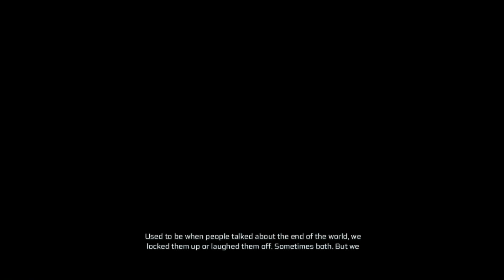[RO] Assassin's Creed 3 [Ep 01] - Ce grafica tareee [HD]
Putem ajunge la 20 de like-uri? :D

Salut si bine v-am gasit la primul episod din Assassin's Creed 3

Nu uitati: LIKE sa devina cactusul mare,
               SUB pentru marirea audientei de mini-cactusi,
               COMMENT daca vrei sa spui ceva :))
De asemenea, poti da un share ca sa afle si altii de acest canal.